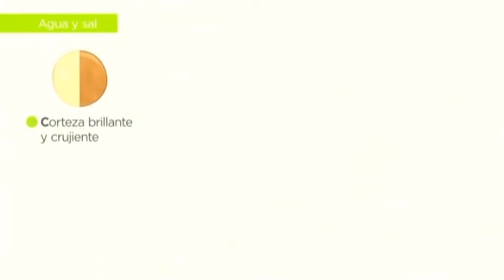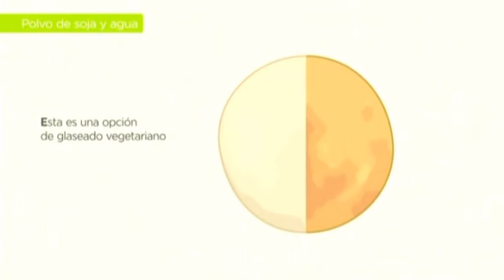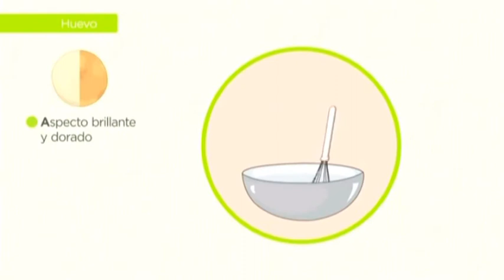Glaseados O Baños - Episodio 11 El Arte Panadero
Feliz Vida Mundo, divinas bendiciones!

El Curso dividido en Cápsulas denominadas EPISODIOS son Totalmente GRATIS .